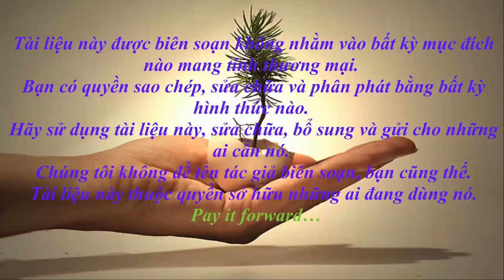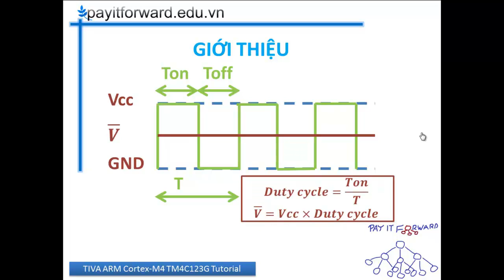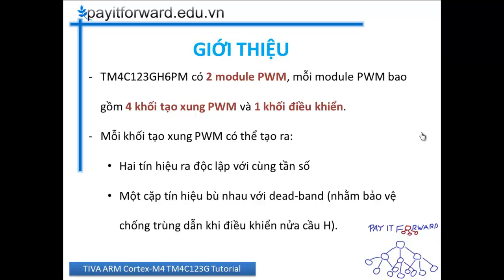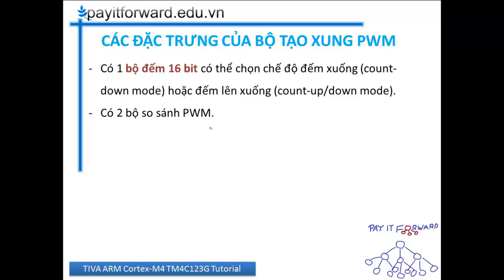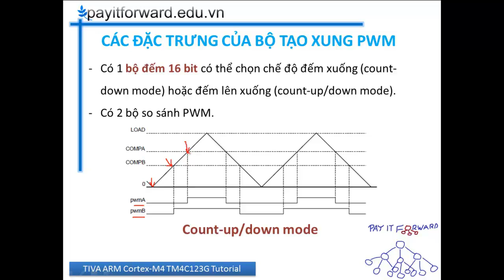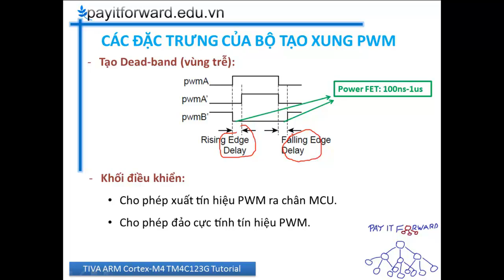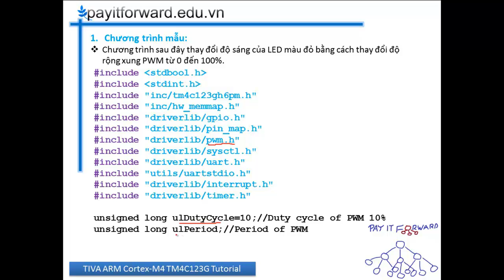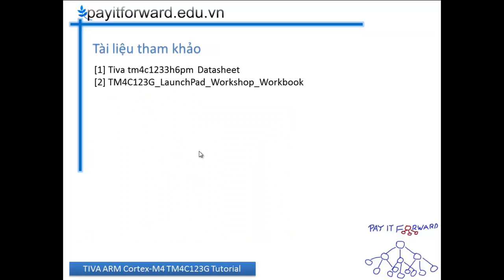[TIVA M4 TUT] Bài 4: PWM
Tài liệu hướng dẫn lập trình ARM Cortex-M4 TM4C123G (Texas Instruments).

Thực hiện bởi thành viên Câu lạc bộ Nghiên Cứu Khoa Học khoa Điện - Điện tử, ĐH Bách Khoa Tp. HCM (PIF - Pay It Forward Club).